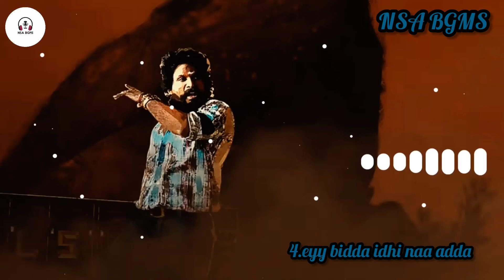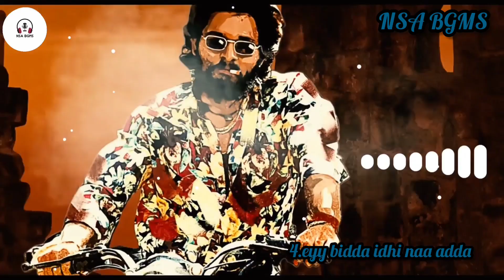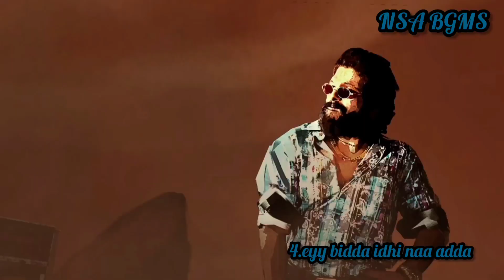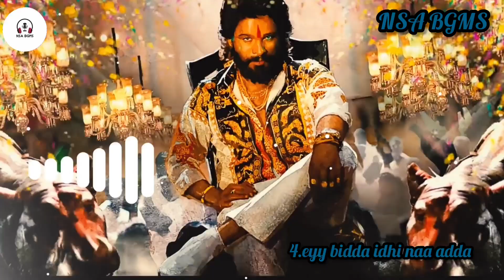Pushpa jukebox - 8D Audio | pushpa songs | Allu Arjun | Rashmika | NSA BGMS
HQ Version
Intro- 00:00
Daakko daakko meka - 0:04
Srivalli - 05:04
Saami saami - 08:49
Eyy bidda idhi naa adda - 12:39